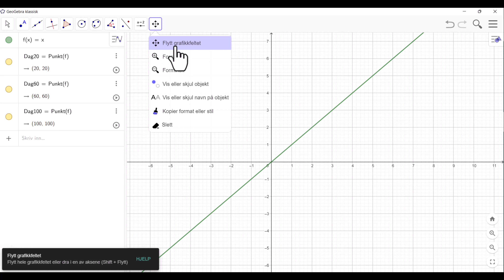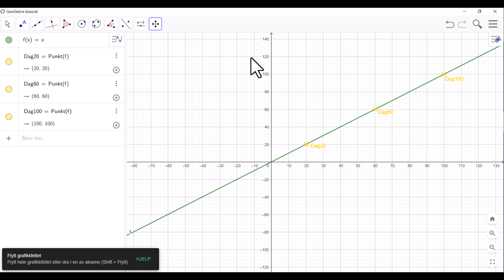GeoGebra 6: Tilpassing av aksene